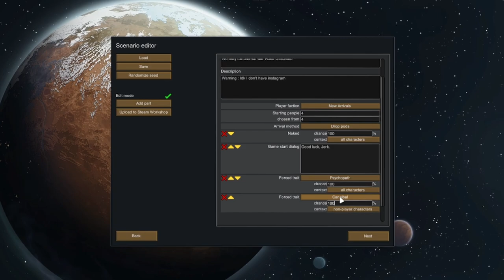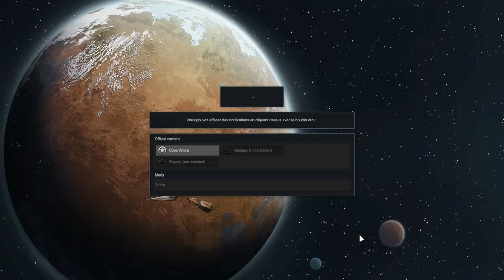Playing problematic influencers in Rimworld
What is Rimworld ?

''RimWorld is an indie space colony management game developed by Ludeon Studios, a Montreal-based game studio founded by Tynan Sylvester. A sci fi colony sim driven by an intelligent AI storyteller.''
RimWorld is a story generator that uses story tellers AI. In our case, we are using Randy.